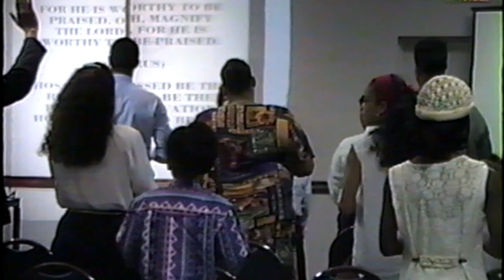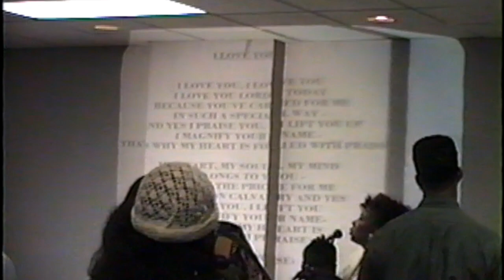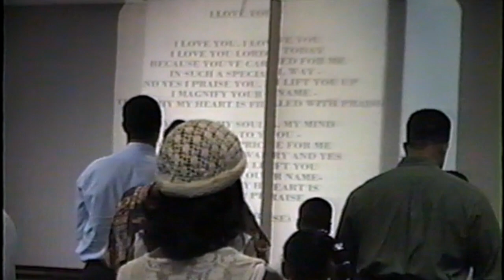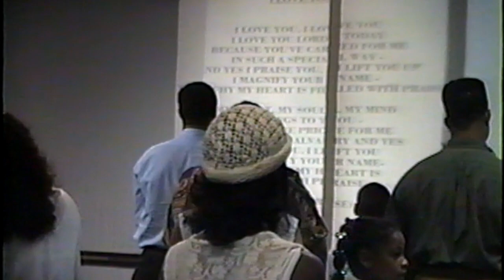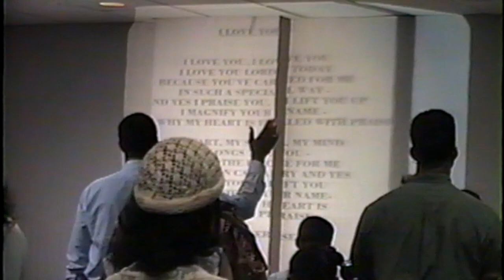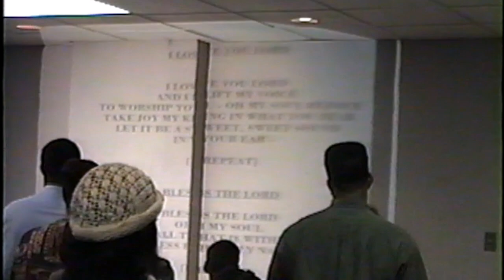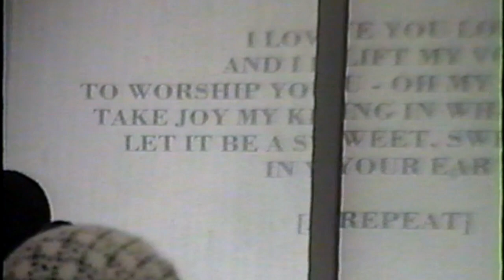Pastor Charlton Davis 10/3/1993 (VideoWebb🎥)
Pastor Charlton Davis' inaugural Ladera Christian Fellowship service @ The Ramada Inn, Culver City, CA on Sunday, October 3, 1993.